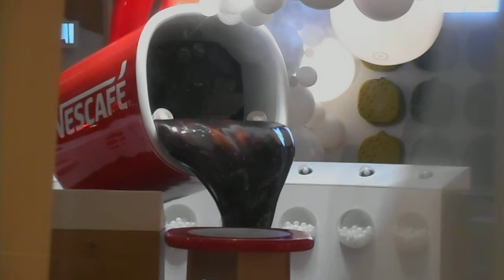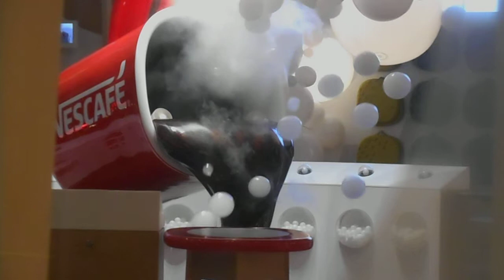DSCN2143ネスカフェ原宿 クレマ（泡）カフェ20180420スモークを閉じ込めたシャボン玉NAKED